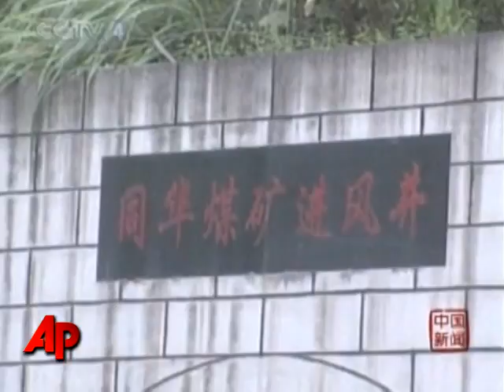Raw Video: Chinese Mine Gas Leak Kills 30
Authorities have detained the boss and two managers of a coal mine in southwestern China where a gas leak killed 30 miners and injured 77, state television reported Sunday. (May 31)